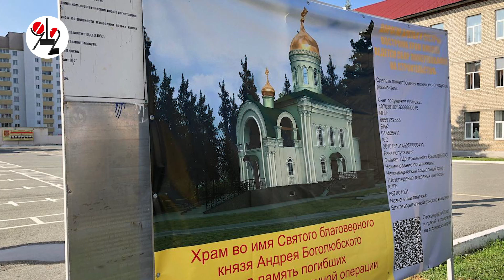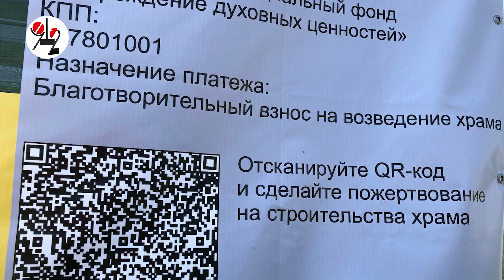Митрополит заложил новый храм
Андрей Боголюбский покровительствует химзащитникам